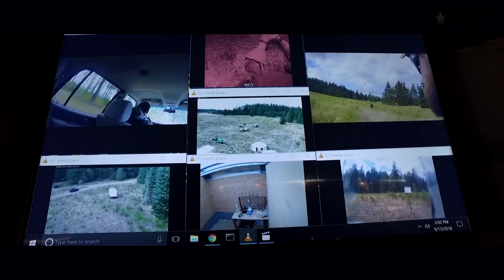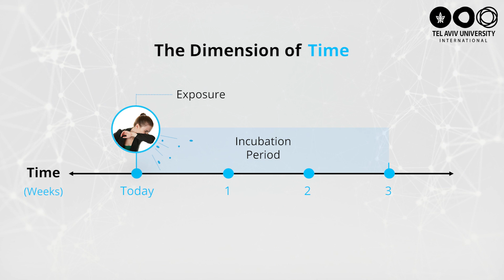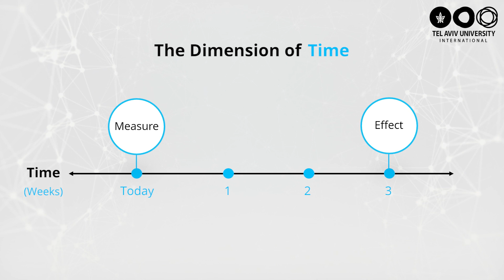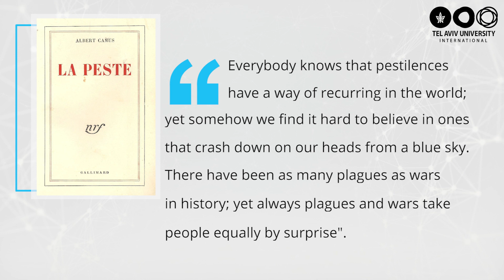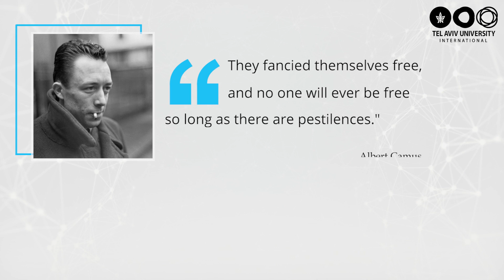Epidemics - the Expected Surprise | Dr. Yoav Yehezkelli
Our New Summer 2020 Course: COVID-19: From Crisis to Opportunity